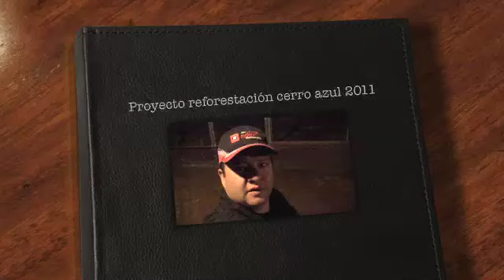Proyecto reforestación cerro azul 2011 amigos de la montaña jacona Michoacán Mexico